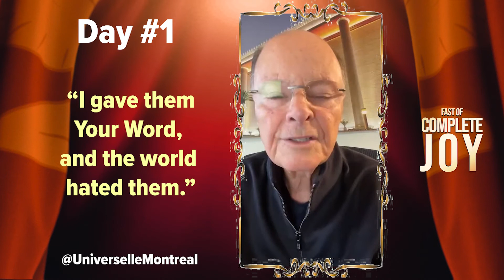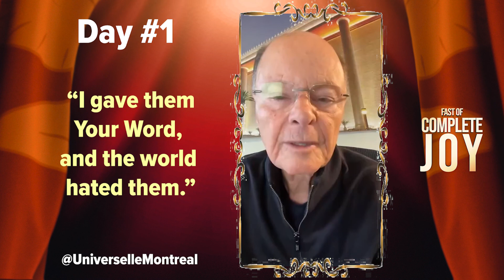Fast of Daniel - Message Bishop Macedo - Day 1 - “I gave them Your Word, and the world hated them.”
Fast of Daniel - Message Bishop Macedo - Day 1

- "I have given them Your word; and the world has hated them because they are not of the world, just as I am not of the world." (John 17:14)

Église Universelle - Montréal, Canada